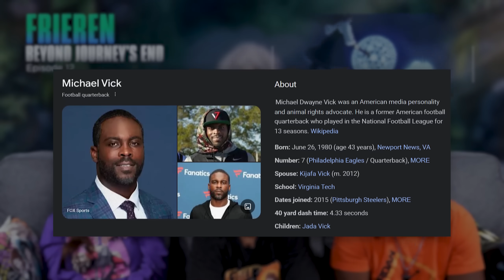A Real Hero | Frieren Ep 12 Reaction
Send Us Fan Mail Here:
5450 Bruce B Downs Blvd.